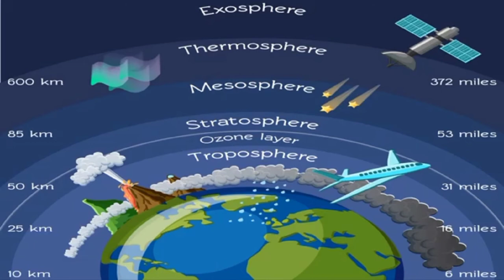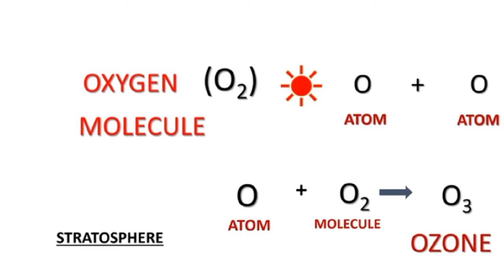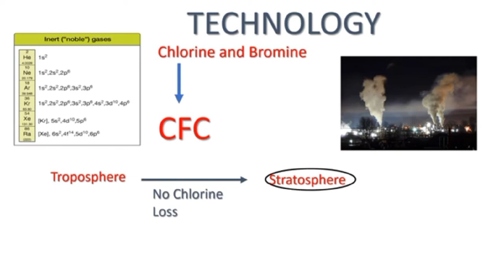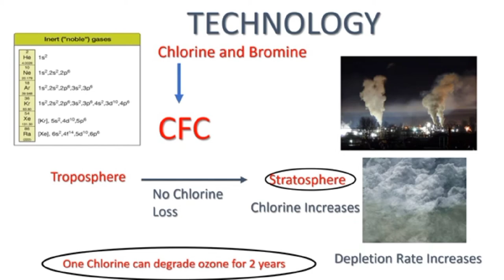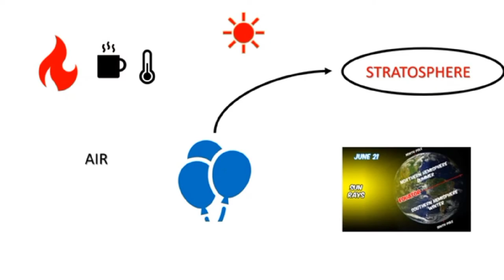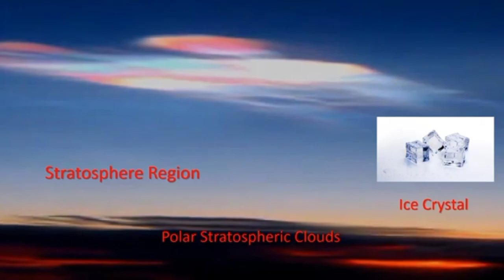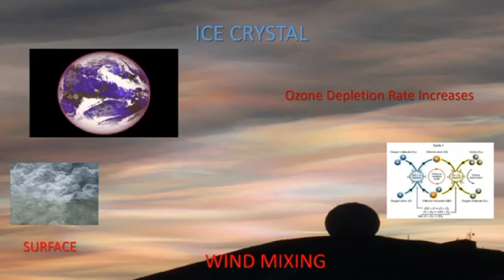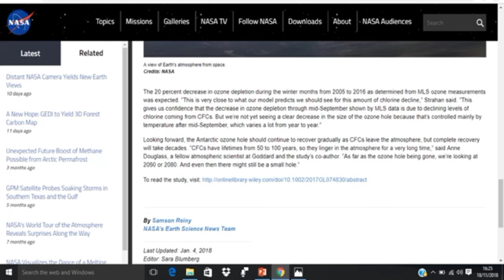Why there is ozone hole in Antarctica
Hi guys in this video we will discuss about ozone hole so according to the topic of this video you know that in this video we will discuss about ozone hole present in Antarctica  .As you know that ozone hole present in that area with much population and pollution but no one lives in Antarctica then why there is ozone hole in Antarctica so let us discuss about this.
And we will discuss about some related topic  like CFC gas , wind mixing concept , polar vertex, polar stratospheric cloud Montreal protocol, and NASA statement regarding ozone hole, and many more.
so please watch this video full and tell us in comment that do you understand this topic.
so until goodbye